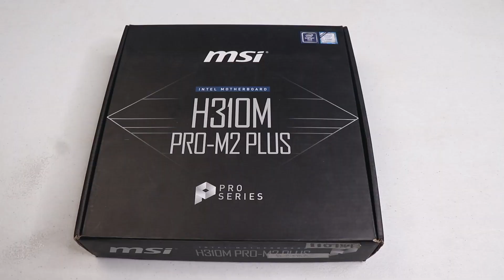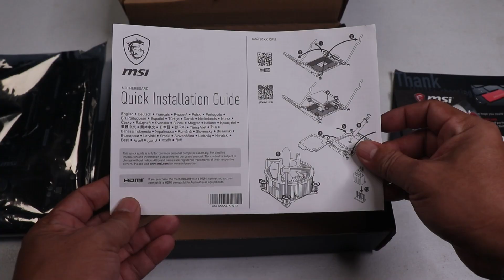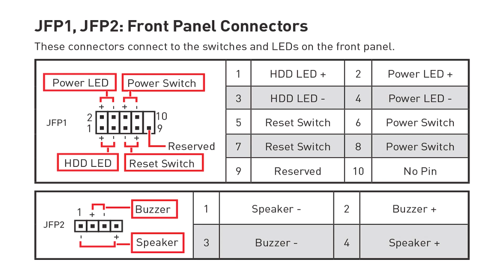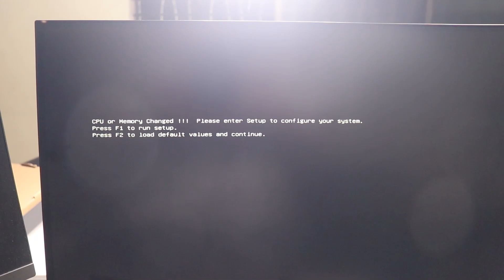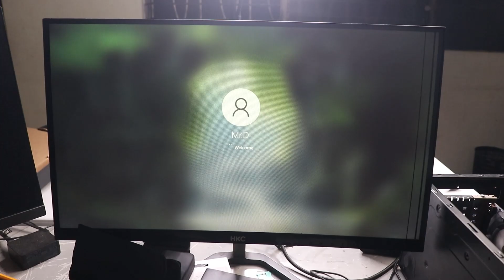HOW TO Replace & Install Motherboard, CPU, RAM, Video Card | MSI H310M PRO-M2 Plus |English Subtitle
Installing a motherboard is a crucial step in building a computer. It can be a bit intimidating for those who have never done it before, but with the right guidance and tools, it is a relatively straightforward process.
1. Start by gathering all the necessary tools and components. These include the motherboard, CPU, RAM, heatsink, power supply, and any additional components such as a graphics card or sound card.
2. Begin by laying the case on its side and removing the left side panel. This will give you access to the inside of the case, where you will install the motherboard.
3. Next, install the CPU and heatsink onto the motherboard. Make sure the CPU is properly seated and that the heatsink is securely attached.
4. Insert the RAM into the appropriate slots on the motherboard. Make sure that the RAM is fully seated and that the tabs on either side of the slot are locked in place.
5. Line up the motherboard with the standoffs in the case and gently lower it into place. Make sure that the ports and connectors on the motherboard align with the openings in the case.
6. Once the motherboard is in place, secure it to the standoffs using the screws that came with the case.
7. Connect the power supply cables to the appropriate connectors on the motherboard. These will typically include the 24-pin ATX main power cable, 4/8-pin ATX 12V power cable, and SATA power cables for storage devices.
8. Connect any additional components such as a graphics card or sound card to the appropriate ports on the motherboard.
9. Finally, replace the side panel on the case and power on the computer to make sure everything is working properly.
It's important to consult the instruction manual that comes with your specific motherboard and case before you begin the installation process, as the layout and components may vary. This is a general guide for installing a motherboard and the steps may vary for different models.

⌚ Timestamps:
00:00 - Intro
00:33 - Unboxing MSI H310M PRO-M2 Plus
01:55 - Removing Defective Motherboard from the CPU Unit
03:37 - CPU Installation to the new Motherboard
04:51 - CPU Fan Installation to the new Motherboard
05:40 - Backplate Installation
06:03 - Motherboard Installation
06:40 - RAM Installation
06:56 - USB, Audio, and Front Panel Switch Installation
07:52 - Video Card Installation
09:09 - Outtro